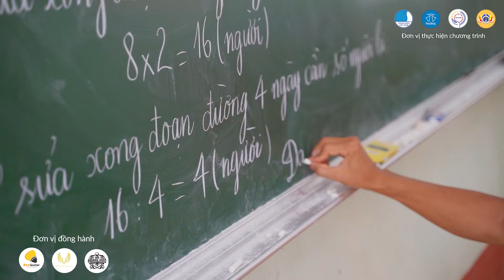Trung Thu Yêu Thương tại Huyện Đảo Bạch Long Vĩ